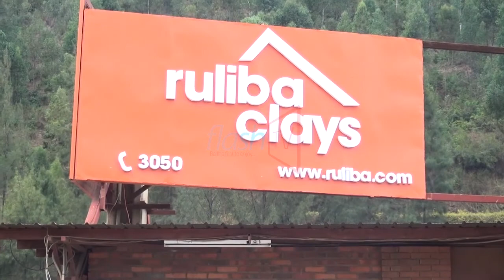Mu muganda rusange biyubakiye umuhanda none ngo "Ruriba yawufunze"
Abaturage bo ku Ruyenzi ho mu karere ka Kamonyi baravuga ko bahangayikishijwe n’uko umuhanda biyubakiye mu muganda wafunzwe n’ikigo cya Ruliba.